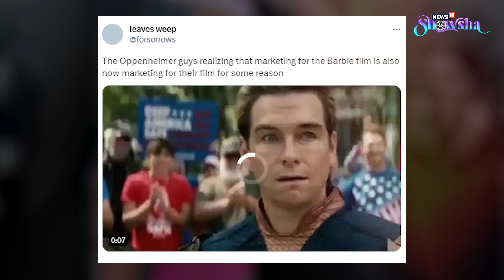Barbie Vs Oppenheimer On July 21 Has Twitter In A Meltdown; Fans Remember Epic Bollywood Face-Offs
Margot Robbie and Ryan Gosling's much-anticipated 'Barbie' is all set to clash with Christopher Nolan-helmed biographical thriller 'Oppenheimer', starring Cillian Murphy in the lead at the box office on July 21. This gigantic, mighty clash of two of Hollywood's most-awaited films has Twitterati in a fix as to which film to watch come D-Day! This has also kick started the 'Barbie Vs Oppenheimer' debate on social media. Closer home, Bollywood fans are having a field day reminiscing our very own clash of titans moments, which saw films like 'Gadar', 'Lagaan', 'Raees', 'Kaabil', 'Saawariya' and 'Om Shanti Om' among others, fight it out at the box office. Which one did you root for then? Or now? Watch the video for more.